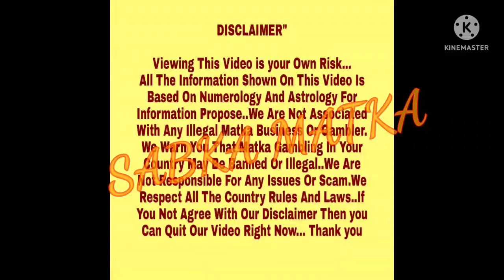◆Professor◆13/06/2022 L.D.Lakhani Kalyan Special Astrology Chart Paper◆